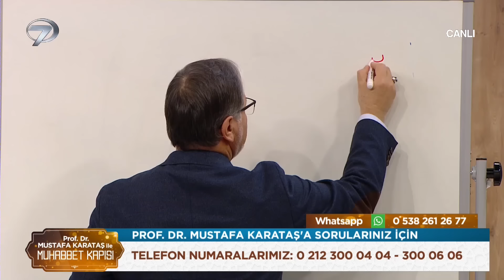Kaza Namazlarımızı Hangi Vakitlerde Kılabiliriz? | Prof. Dr. Mustafa Karataş ile Muhabbet Kapısı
Kaza Namazlarımızı Hangi Vakitlerde Kılabiliriz?
Prof. Dr. Mustafa Karataş ile Muhabbet Kapısı - 26 Şubat 2023